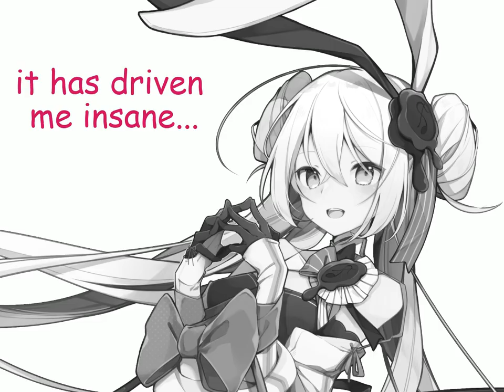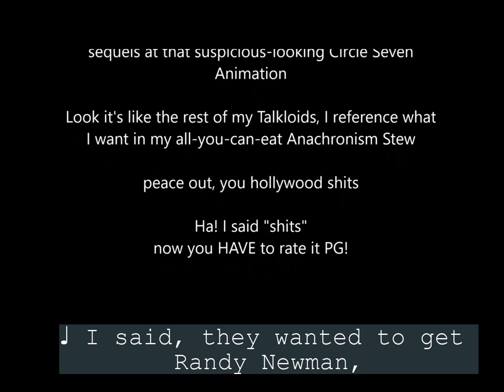REUPLOAD [Talkloid] Synthesizer V: The Movie, [SynthV Original] Synth Story (The Bootleg Pixar Song)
*SOUND WARNING*
That typo from the original bothered me too much

Original Description (with updated statistics):
How did this pass copyright? 0_o
Anyway, Toy Story 2 is the best Pixar movie, 3 and 4 wish it were 2.

mp3 + instrumental of Synth Story (The Bootleg Pixar Song), even if it literally sounds like the beginning of Soul

Also behold, my Kevin design, based on my original idea of his appearance, but also ended up taking some cues and inspiration from other Kevin designs.

Programs used
Synthesizer V Studio Pro
Vocaloid2
CeVIO AI
Piapro Studio for V4x

Opening clips are the Feature Presentation title card from 1990s Disney VHS tapes and the original Pixar opening logos.
Background music
-"Opening" from Toy Story
-"Tears of Joy" from Inside Out
-Please Darlin'/Onegai Darlin' by Nanahoshi Orchestra
Sound effects from Zapsplat and Kim Possible
Voicebanks used: Eleanor Forte std Lite, Eleanor Forte AI, Kevin, Anri Lite, Tsurumaki Maki ENG AI Lite, Sonika, IA AI English, Solaria Lite, Megurine Luka V4 English Straight